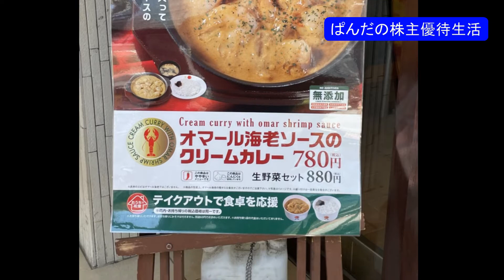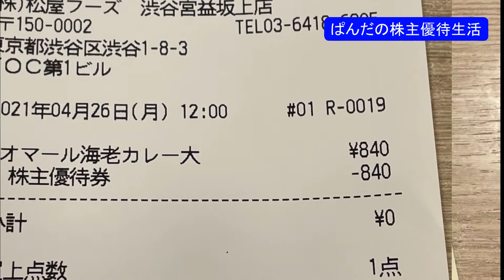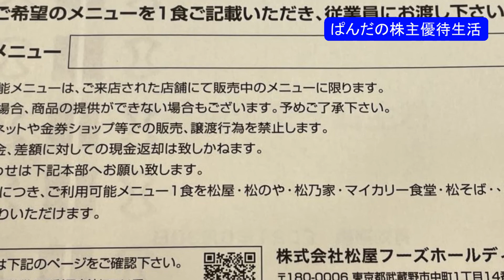優待生活200 オマール海老カレー(*･ω･)ノ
優待生活　オマール海老カレー(*･ω･)ノ